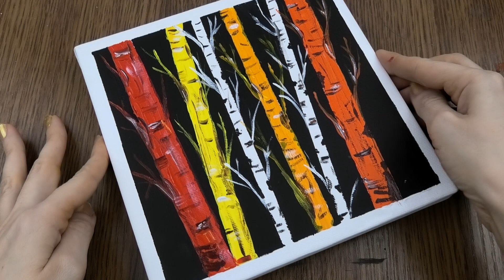Easy Abstract Landscape Painting / Acrylic Painting Tutorial for Beginners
Today I am painting Landscape acrylic painting on black canvas.
In easy step by step technique for beginners using satisfying masking tape.
I hope you enjoy watching my tutorial video.